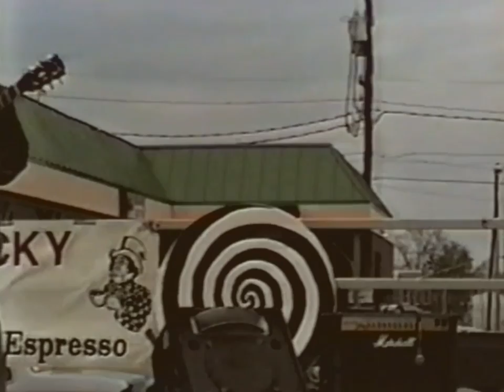Iron John (Live) - Scariens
Rare clip of a forgotten performance, far away in another place in time.

(The Book is in pdf format and comes with fantastic MP3s)